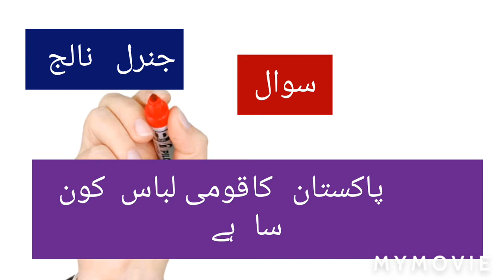Pakistan ka komi libas kon sa ha.پاکستان کا قومی لباس کون سا ہے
Pakistan ka komi libas. youtube_shorts #
welcome to join me.